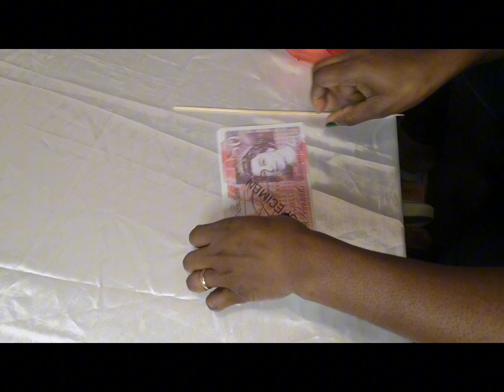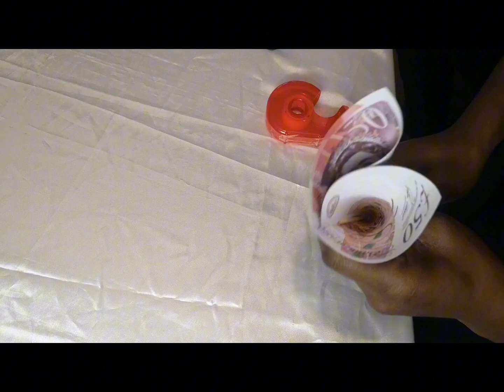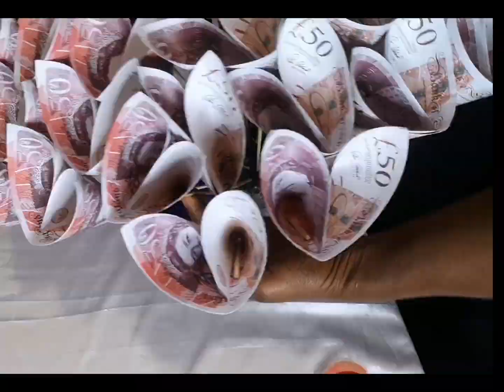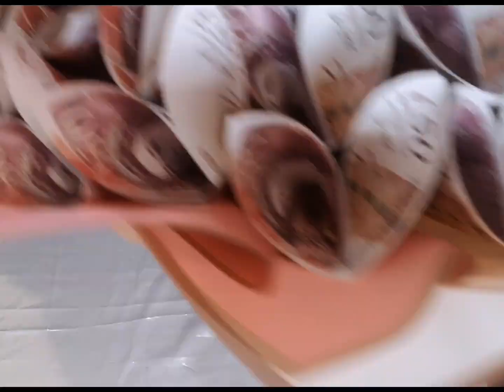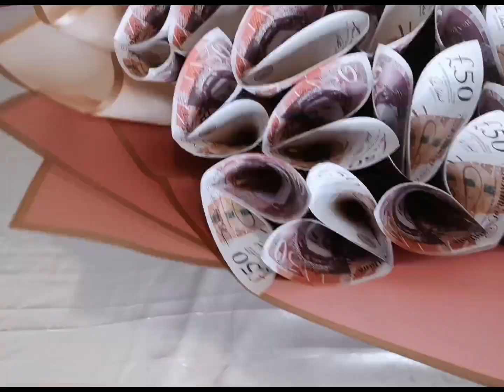DIY Bouquet Argent/Money Bouquet DIY#flowermoney#diycrafts#valentineday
Créer un bouquet d'argent DIY peut être un projet amusant et créatif. Voici une description de base de la façon d'en créer un
: Les matériaux nécessaires:

1. Billets de différentes coupures
 2. Fil floral ou brochettes
3. Ruban floral vert
4. Ruban ou accents décoratifs
 5. Boule ou cône en polystyrène
 6. Vase ou récipient

1. Pliez les billets dans les formes souhaitées, comme des fleurs ou des éventails. Vous pouvez trouver des tutoriels en ligne pour différents modèles.
2. Fixez du fil floral ou des brochettes au dos de chaque billet à l'aide de ruban adhésif, en vous assurant qu'ils sont bien fixés.
3. Insérez les billets filaires dans la boule ou le cône en polystyrène, en les disposant en forme de bouquet. Commencez par le bas et progressez vers le haut, en variant les hauteurs et les angles pour un look naturel.
4. Une fois que toutes les factures sont en place, enveloppez les tiges avec du ruban floral vert pour recouvrir tout fil exposé et créer un aspect cohérent.
5. Ajoutez du ruban ou d'autres accents décoratifs pour embellir le bouquet et fixez-le davantage.

6. Placez le bouquet d'argent fini dans un vase ou un récipient rempli de mastic décoratif ou de papier de soie pour le maintenir droit et ajouter de la stabilité. Avec ces étapes, vous pouvez créer un superbe bouquet d’argent, parfait pour les cadeaux ou les occasions spéciales.

Feedback